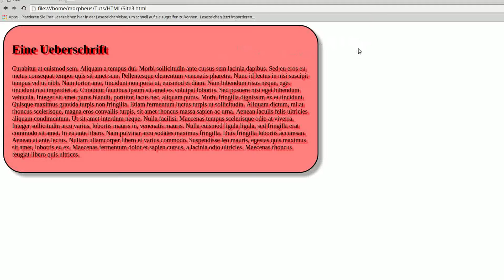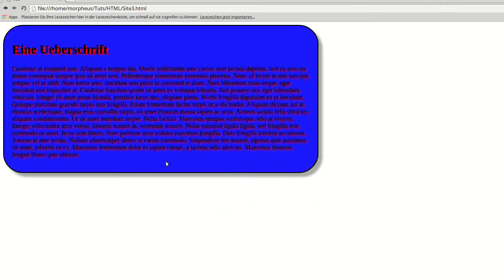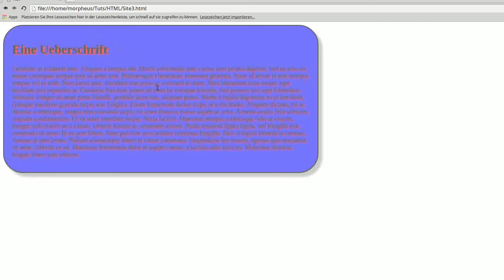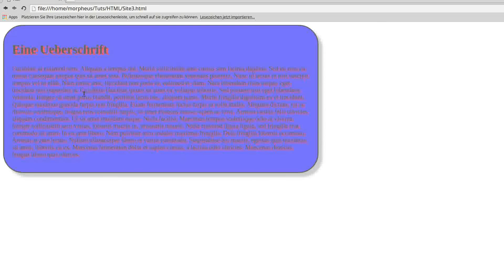CSS 3 Tutorial #13 - Transparenz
Heute geht's um Transparenz.